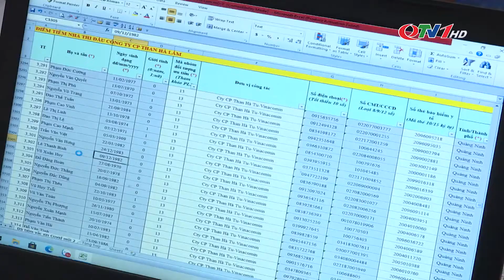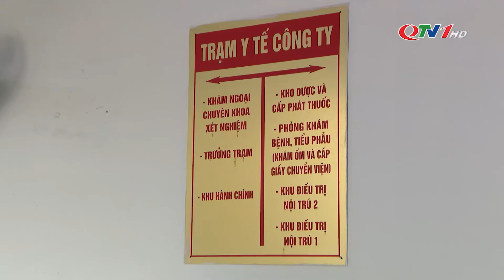Ngành than chăm lo, cải thiện điều kiện làm việc, đời sống người lao động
Xác định nguồn nhân lực là yếu tố quyết định thành công trong sản xuất kinh doanh, trong những năm qua, Tập đoàn công nghiệp than khoáng sản Việt Nam đã và đang nỗ lực không ngừng nhằm cải thiện điều kiện làm việc, nâng cao chất lượng đời sống cho thợ mỏ, giúp những người thợ mỏ yên tâm, gắn bó lâu dài với ngành than.